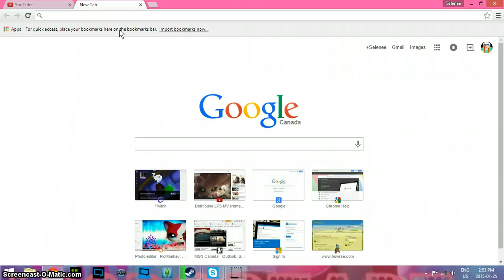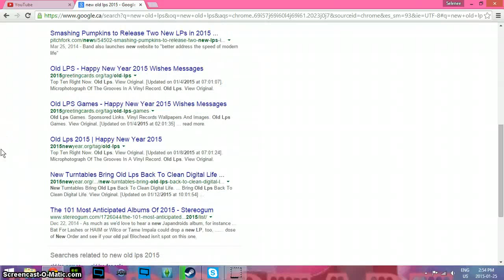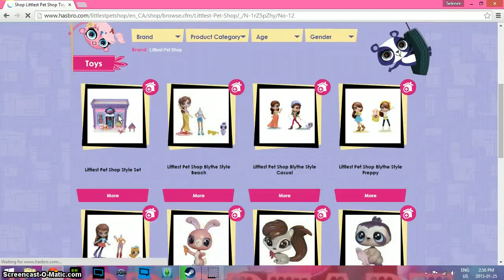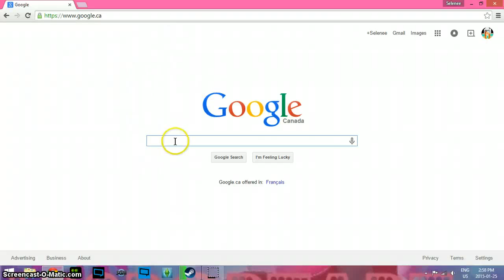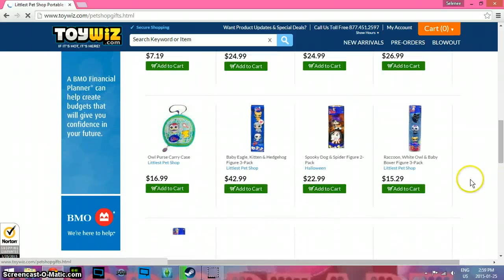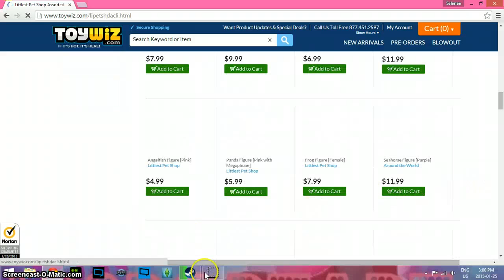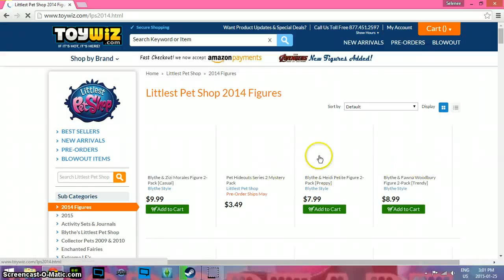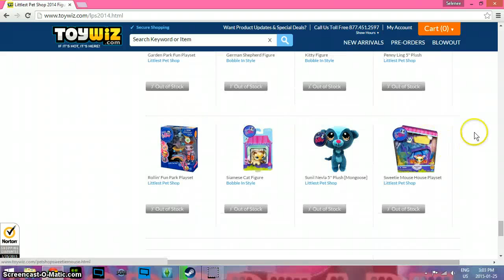LPS Hunt-and research| I found the new ones!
I found some at toywiz, but the prices are high. Is it real?